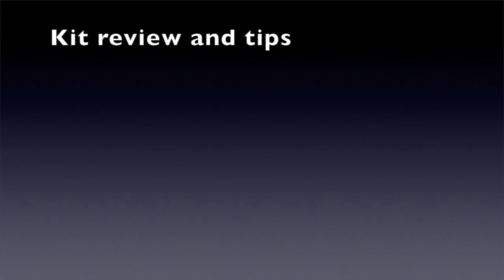West Highland Way - Review | Information and Tips from Personal Experience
After Hiking the West Highland Way with a full back pack and hiking in malfunctioning boots the hole way, I get to discuss how The west highland way and I highlight the best places to stay, eat and camp at.  I also discuss what you really need for the journey and what you don t need.